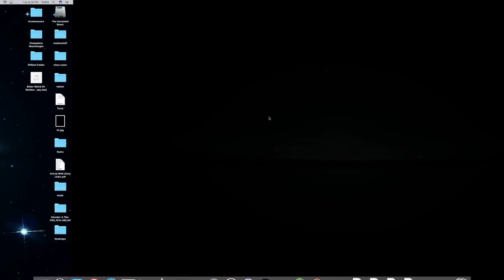Hypixel Skywars | More News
A special thanks to CharleyCharizard for his Profile pic check out his store and his YT